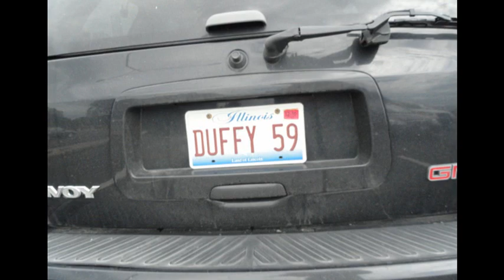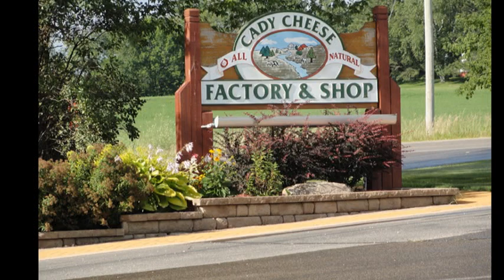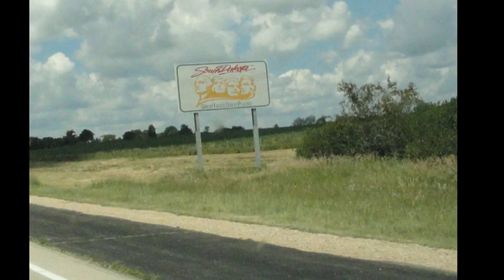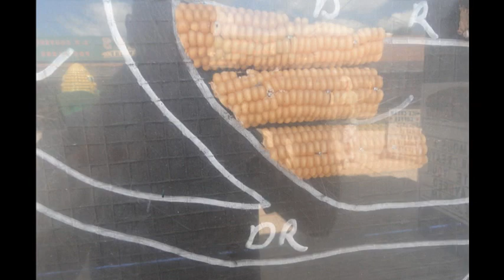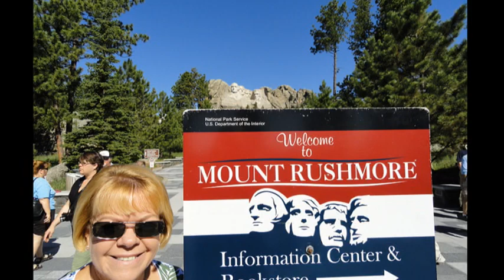Road Trip to Yellowstone from Georgia July 2010, Part 1 of 4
Road trip to see Yellowstone, 5020 miles and 14 states in 10 days.
Tennessee, Kentucky, Indiana, Illinois, Wisconsin, Minnesota, South Dakota.
Badlands,  Mt. Rushmore, Corn Palace.